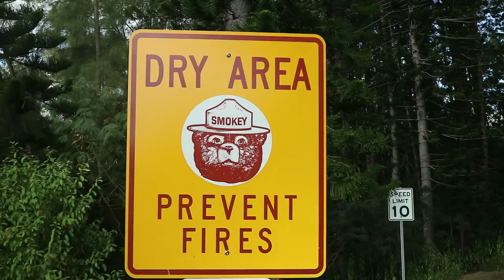Take time to enjoy life and not work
I have been living in Hawaii for 12 years and there are still places I have not experienced on Oahu... That's embarrassing. I live in paradise but can't make time to get to the beach. Today's VLOG is about me making that time to live the life I have worked for and in a way encouraging you all to do the same. Get outside and enjoy the hard work you have done.